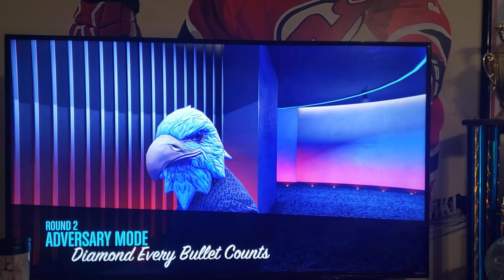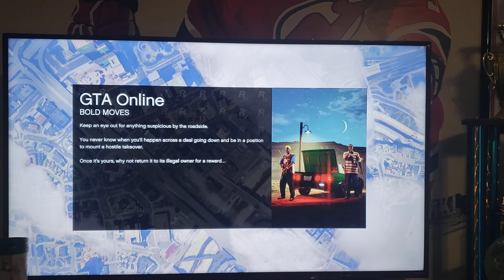Gta5 diamond series